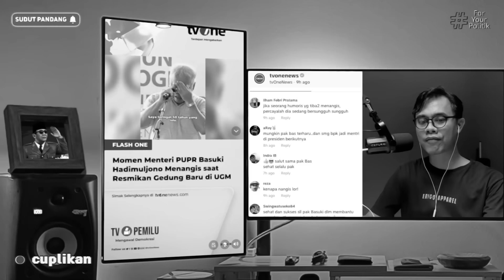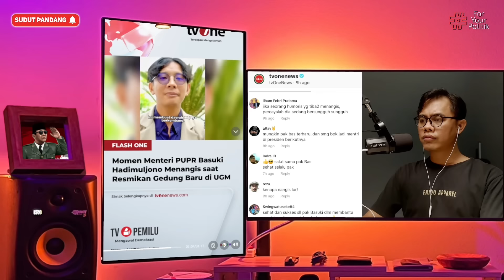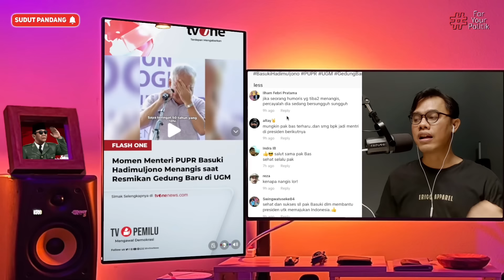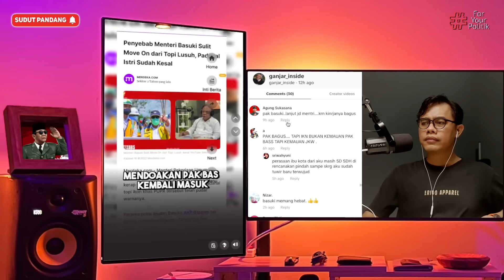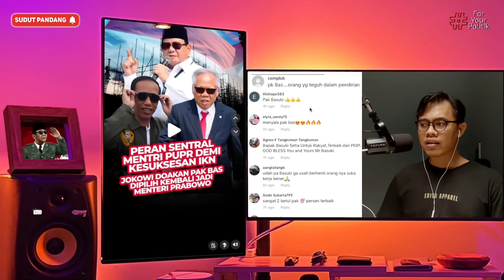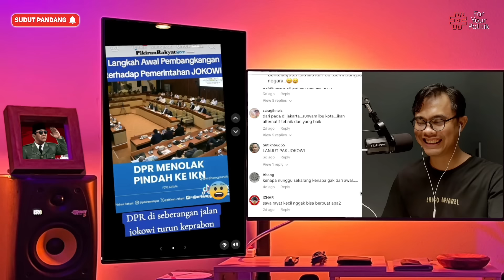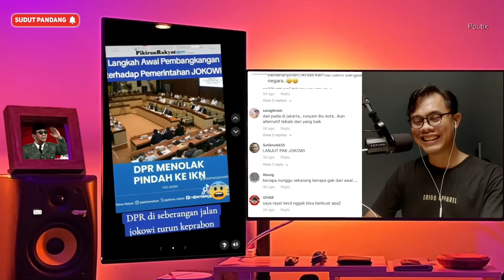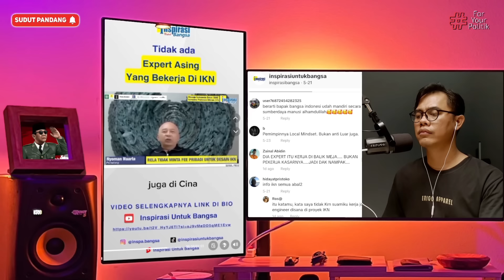TAK DISANGKA, TANGISAN MENTERI BASUKI PENUH MAKNA. CEMOOHAN IKN PRODUK ASING "NGAWOR"!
MOMEN BASUKI HADIMULJONO MENANGIS MENGINGAT MASA KULIAH DI UGM
KRITIK NGAWUR IKN ADALAH PRODUK ASING
CEMOOHAN IKN MAKIN LIAR, PAK BASUKI PUPR MENANGIS SESENGGUKAN